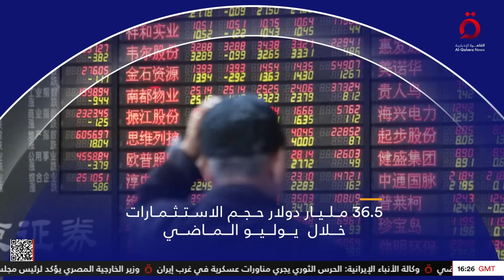36.5 مليار دولار حصيلة يوليو.. استثمارات الأسواق الناشئة حول العالم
36.5 مليار دولار حصيلة يوليو.. استثمارات الأسواق الناشئة حول العالم

11/8/2024